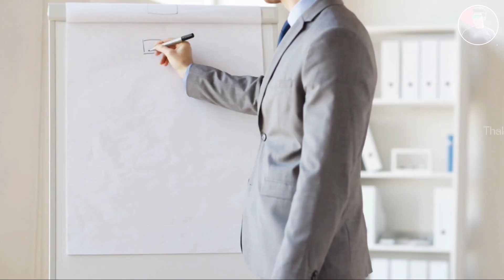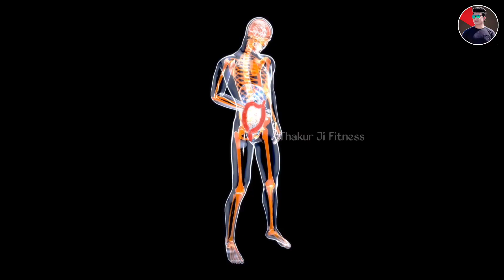मात्र 15 रुपये में - Body Kaise Banaye | Body Banane Ke Liye Kya Khana Khaye | Body Diet (2022)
Very easy way to gain weight and body for just 15 rupees. now all of you people here are wondering what is this joke. then let me tell you that it is not a joke but it is 100% reality.

🔸what happens many times friends It is said that things are around us but never our attention goes to that side our attention is always more towards expensive protein powder and supplements because you get to see these things on TV and on mobile and Humans also buy these things with their eyes closed.body kaise banaye. vajan kaise badhaye. body banane ka natural tarika.